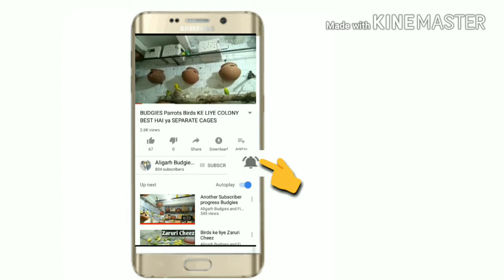Birds Bezubaan Mehmaan🐦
Aligarh Budgies and Finches